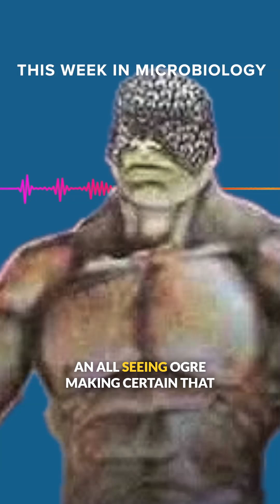Photo finish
Michael Schmidt, PhD, presents two scientific papers published at the same time, but using different approaches, that converge on the same biological truth.

Excerpt from TWiM 343 - Nucleotides to the defense

TWiM explores two different ways that bacteria defend against phages through the synthesis of cyclic nucleotides.

I’m also a professor of virology at Columbia University in New York. I’ve been doing research on viruses since 1976, and teaching virology in classrooms and online since 1999. On this YouTube channel I share videos of my lectures, MicrobeTV podcasts, and more.